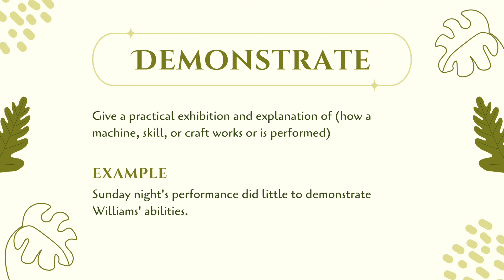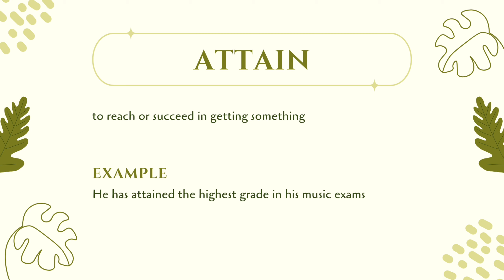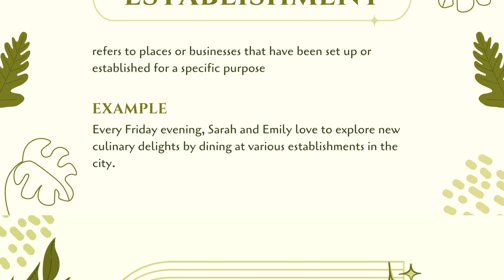Best Friend | Improve Your English | Listening & Speaking Practice | Learn English | IELTS Speaking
Welcome to our latest video! Today, we're delving into the wonderful world of friendship as we share stories about my best friend. But that's not all - along the way, you'll also pick up some incredibly useful vocabulary and sentences to help you express yourself more confidently in English. Join us for an enriching experience where language learning meets heartfelt storytelling. Let's dive in and discover the magic of friendship while boosting your English skills. Don't miss out - hit play now and let's get started!